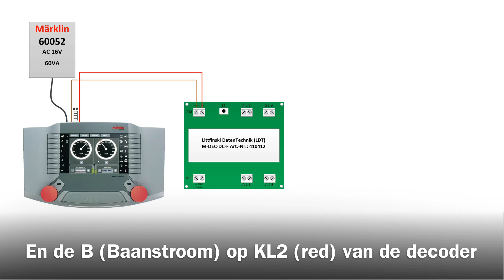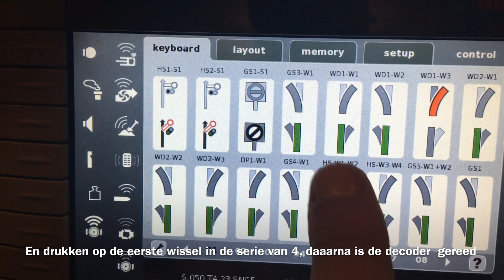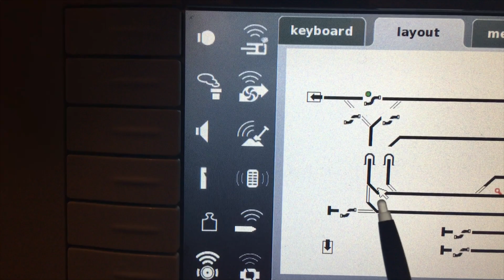How to connect a tortoise motor on a Littfinski decoder M DEC DC F 410412 - PvL Modelspoor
In this video we show how we used a Littfinski decoder M DEC DC F 410412 on our track to control our tortoise motors.

In deze video laten we zien hoe we op onze baan een Littfinski decoder M DEC DC F  410412 hebben gebruikt voor de aansturing van onze tortoisemotoren